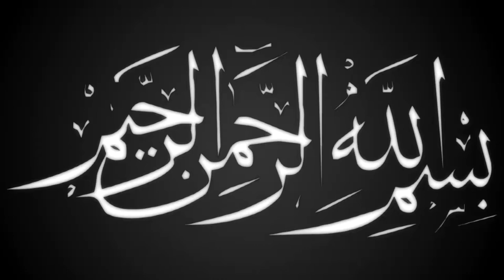কবরে তালকিন করা কি জায়েজ | মাওলানা আবুল কাসেম নুরী | New Bangla Waz | Ullash Icp 2021